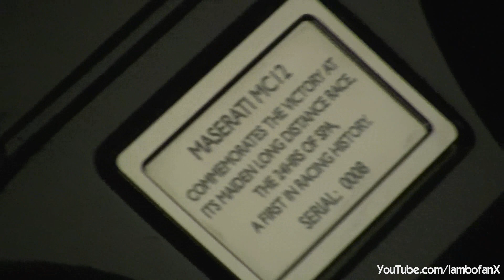MASERATI MC12 CORSA!! 1,500,000$ CAR! AT GOHM STUTTGART! *Full HD*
lambo spots a really astonishing Maserati MC12 Corsa at Gohm Stuttgart. Its the non-streetlegal version of the standard MC12 which is already rare. It looks incredible! Great wing, love the colour.
You can buy the car for 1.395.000 Euro what is about 1,500,000$! Not a bad price, is it? (:
I'm proud to say that this is the MC12 Corsa No. 8 out of 12 ever produced and it's the ONLY one in the world which comes with this amazing colour, except of the Edo Competition ones (but they have a modified colour, so this is the only one which has the colour as standard colour).

Enjoy this beast of a car!
lfX

*After many guys asked for the specs of this car, here they are: 350kmh, 555kW/755PS, at 8000/min 126PS, 5998ccm, Max Torque 740NM, 1,5kg/PS
This is a preowned Maserati which drove about 500km yet, it's still waiting for an owner. Of course this car comes with any race equipment you would want. So, if you have more than a million to spend, don't buy a Bugatti, it's less fun I guess ;)
When you seriously (!) think about buying it, you can test the car on a race track together with a guy from Gohm on a private race track.